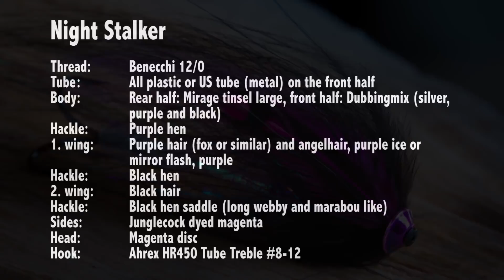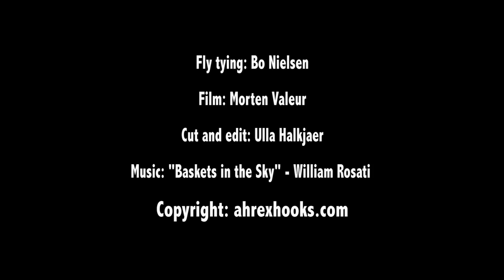AHREX - Night Stalker - tied by Bo Nielsen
Danish sea trout and salmon fisherman Bo Nielsen ties his Night Stalker. This fly was originally made for night fishing (where it excels) – but in a weighted version it is a great fly for sea trout and salmon during the day as well. Bo actually caught a sea trout with a length of 108 cm (more than 42 inches) in Swedish River Em on this pattern.